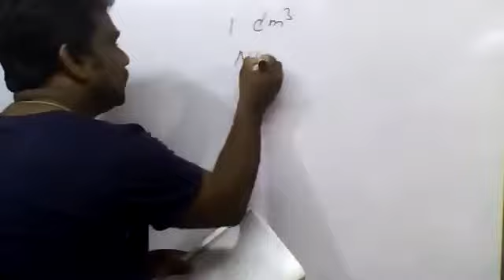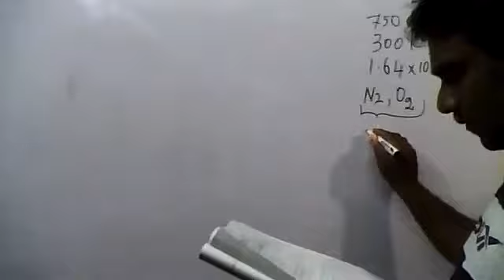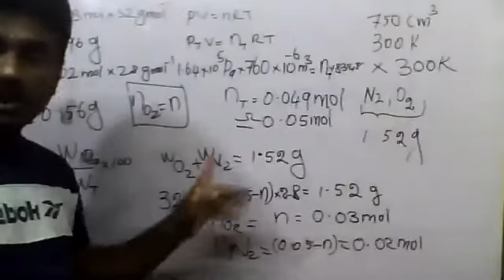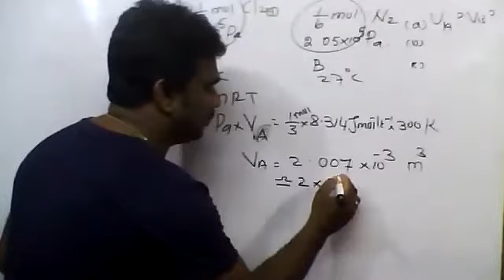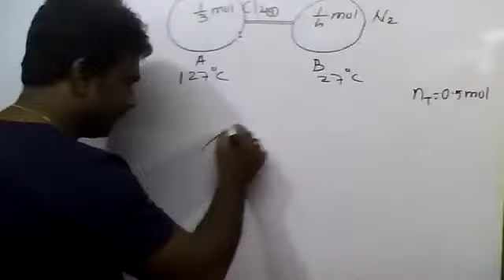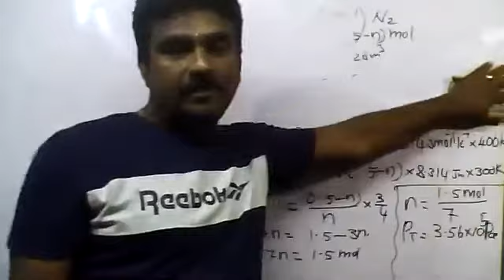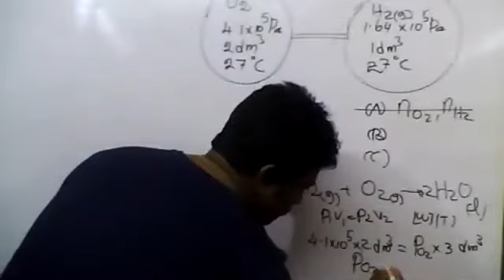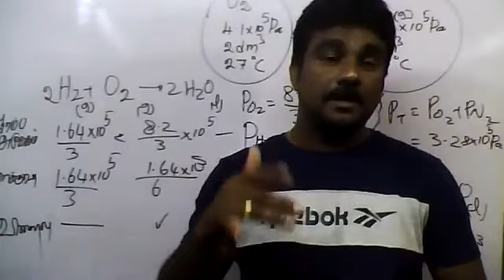PART07| CHEMISTRY |GRADE 12|GASES | TAMIL MEDIUM |BY:M.VIJITHARAN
CHEMISTRY|GRADE 12|GASES PART 7|TAMIL MEDIUM|BY:M.VIJITHARAN